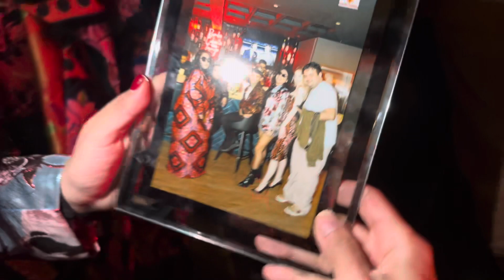A day on my birthday 🎂 with friends + Rumba Cubana